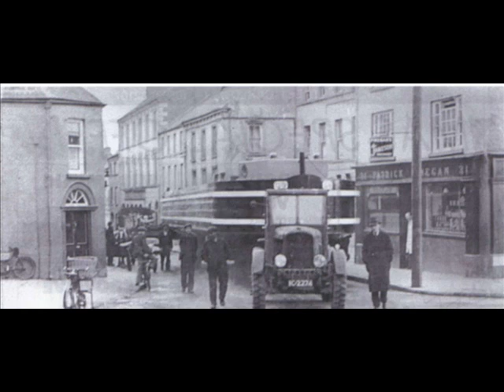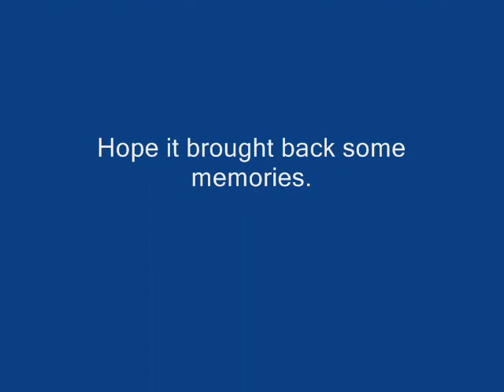A Trip Down Memory lane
Old Photos of Carlow